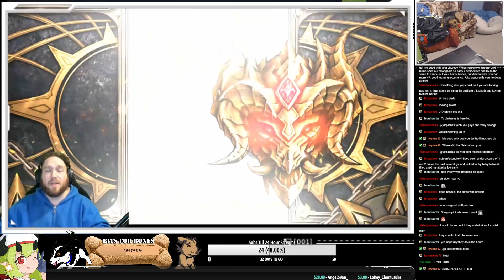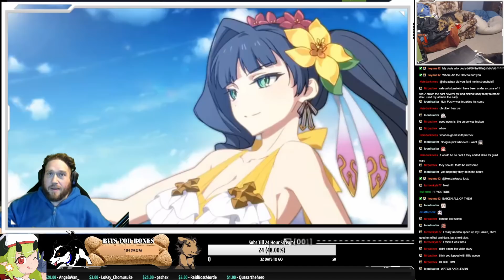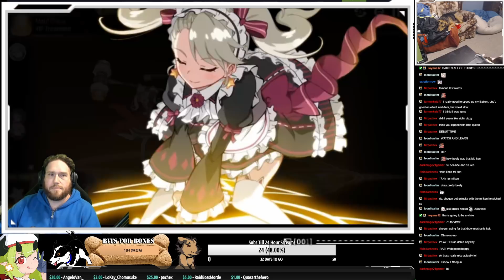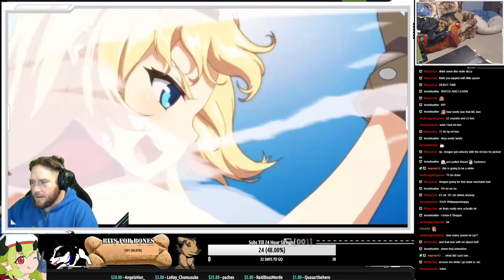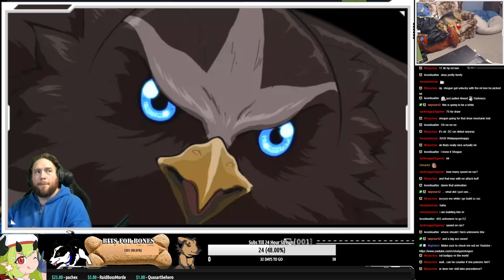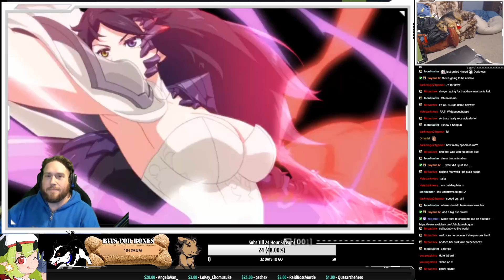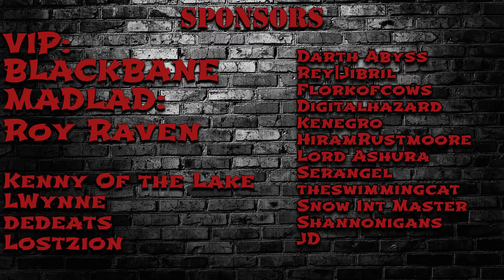[Epic Seven] Shogunate Vs Ep. 10 - Fast Ras and Sol Vs The World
Spoiler Alert ... sol didn't have an artifact and had scuffed boots XD

New Season New Us! Been slacking off and memeing around but now it's time to take things a bit more seriously (emphasis on a bit) If you are looking for a guild join the discord we have multiple guilds at different levels of play!